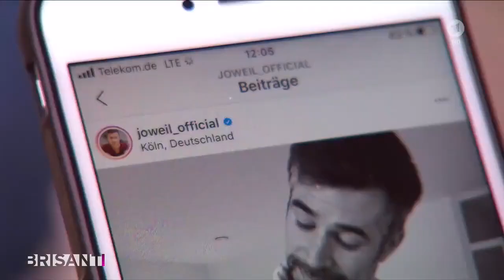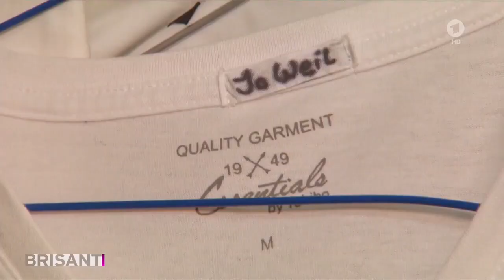14 02 2020 - Women rip off fake profiles from Jo Weil on Instagram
If you think what i do on this channel deserved a little Something, it's your choice to click on this link :

Hugs

88Chrolli